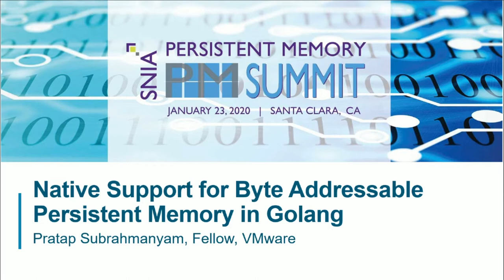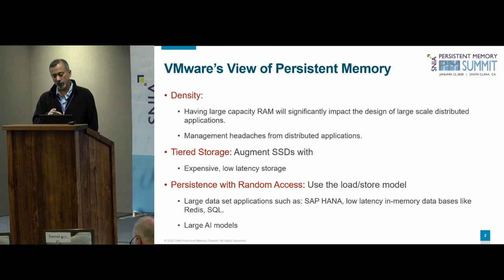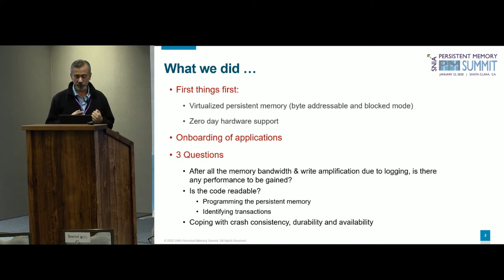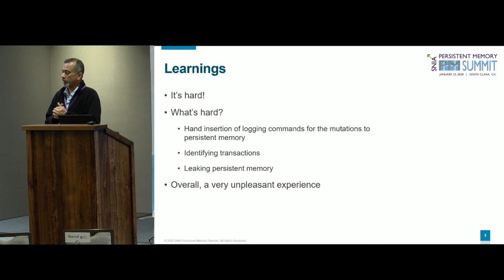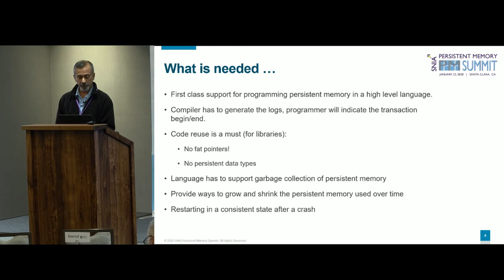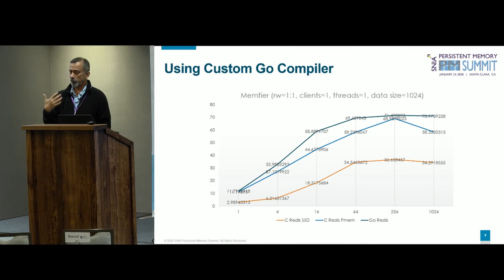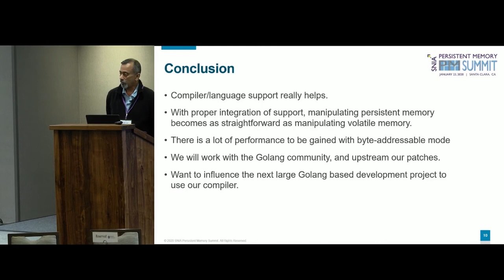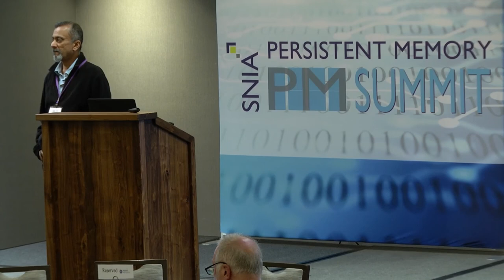Providing Native Support for Byte-Addressable Persistent Memory in Golang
Presented by:  Pratap Subrahmanyam, Fellow, VMware

Persistent memory provides various benefits. First, its high density allows for large capacity random access storage to be situated close to compute. Second, its memory like latency allows for applications to directly place data structures that are latency sensitive in them. We fully expect the first value proposition to be the leading factor in the adopiton of persistent memory, primarily because it requires no changes to the applications. But, for full adoption of persistent memory, we need to make programming for byte addressable persistence easy. There are several efforts in this direction, and I will describe one of them that we are conducting in VMware, where we have ported the Golang compiler to have native support for persistent memory. We then use this compiler to develop a Redis compatible key value store, and we show that our compiler modifications make it easier to touch and feel byte addressable persistent memory from an application.